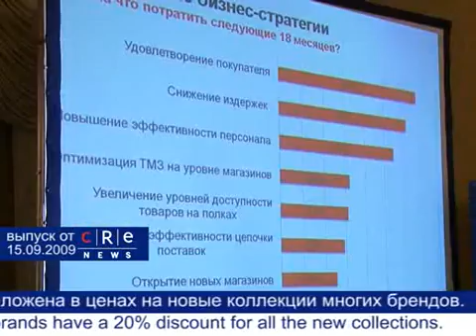CRE News #097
Может ли всемирная известность оградить от российской действительности?
Об этом - гость студии CRE News генеральный директор IKEA в России Стефан Гросс.